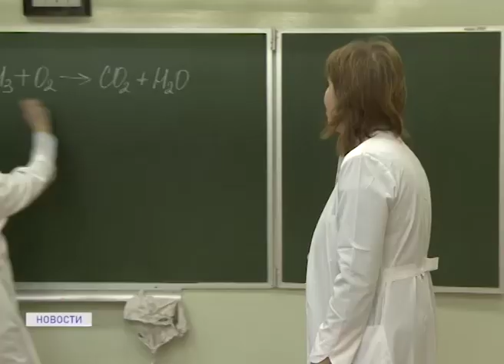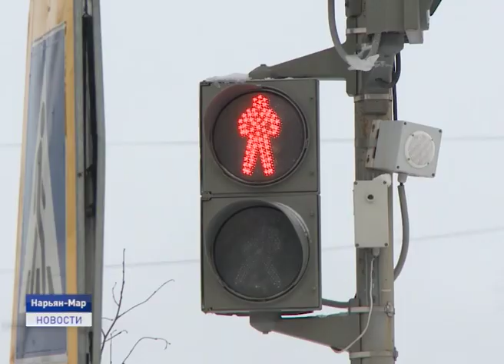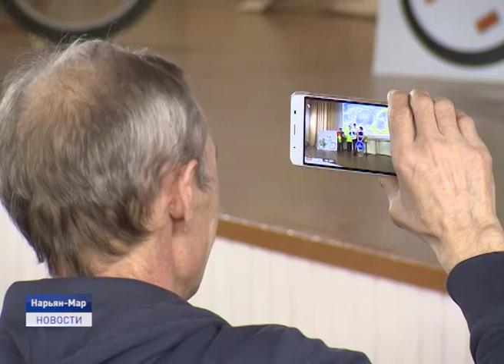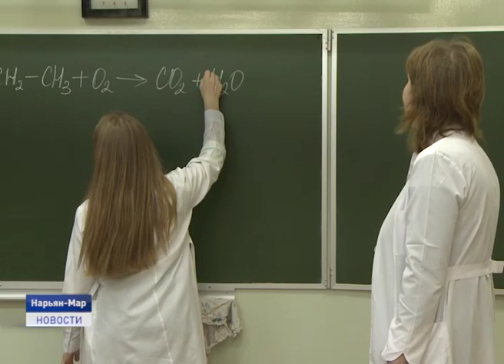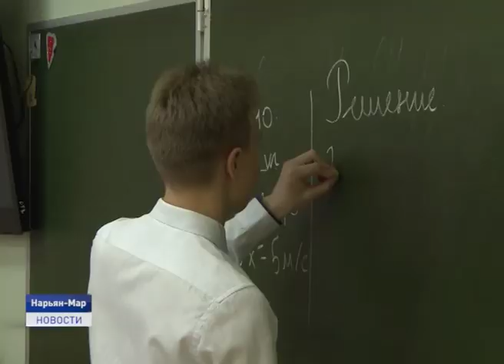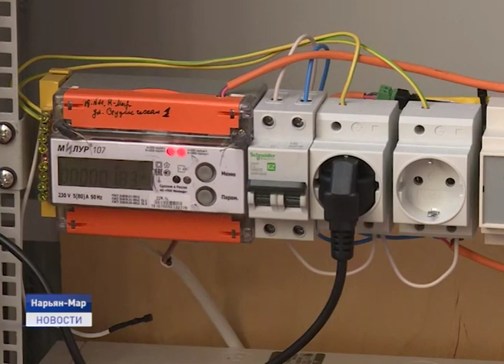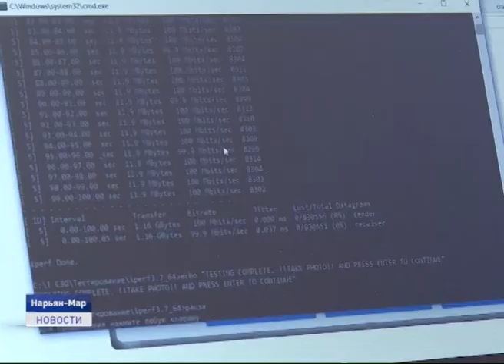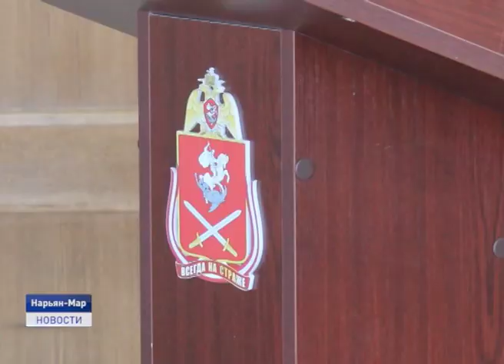Новости Ненецкого округа от 29.10.2019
Несовершеннолетний получил телесные повреждения и был доставлен в приемный покой Ненецкой окружной больницы. Такие новости стали регулярно появляться в средствах массовой информации Ненецкого округа. По словам начальника окружной госавтоинспекции, с начала текущего учебного года в Нарьян-Маре произошло 3 ДТП с участием несовершеннолетних.

Анфиса Мирзоева проснулась ночью в 3 часа 50 минут от запаха гари. Так как рядом находится котельная, жительница дома №12 по улице Строителей не придала этому значения, пока не услышала панику соседей. О том, как пережили пожар жители многоквартирного дома в поселке Искателей и на какую помощь могут рассчитывать, расскажем в этом выпуске.

Сегодня будущие медики в белых халатах. Им предстоит участвовать в торжественной церемонии посвящения в старшеклассники. Медицинский класс в четвертой городской школе входит в естественно-научный профиль. Ученики набираются по желанию. В 10 А таких 18 человек.

Мобильные группы задержания ежедневно, в круглосуточном режиме обеспечивают безопасность жителей и организаций округа, сохранность их имущества и правопорядок на улицах. Свой профессиональный праздник большинство сотрудников вневедомственной охраны встречают на боевом посту. Об этих и других событиях расскажем в ближайшие 20 минут.